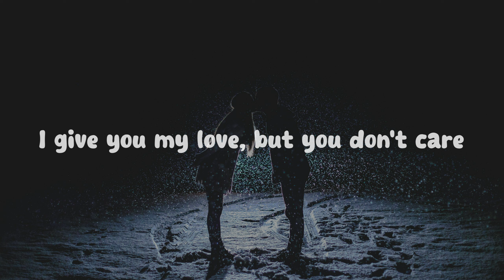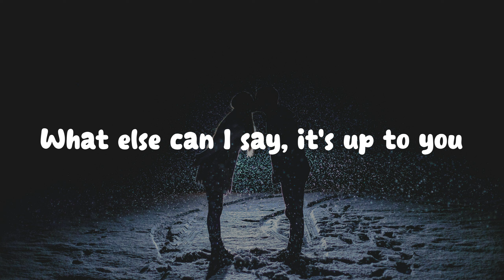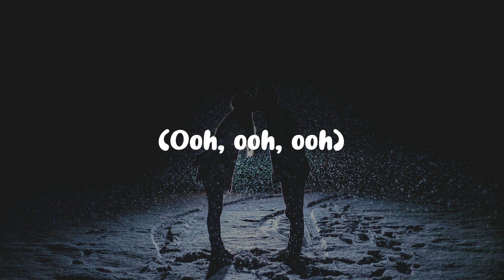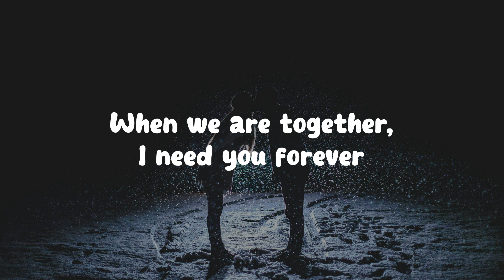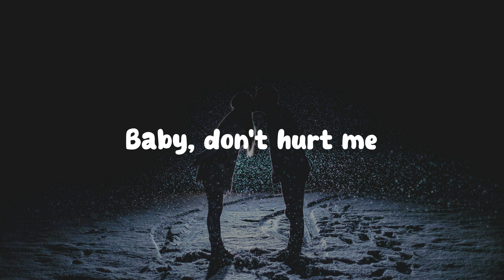Haddaway - What Is Love // Lyrics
🎤  Lyrics: Haddaway - What Is Love

Yeah, yeah

(Ooh, ooh)

I don't know why you're not there
So what is right?
And what is wrong?
Gimme a sign

(Whoa, whoa, whoa, whoa, oh-whoa, whoa, ohh, ooh)

Oh, I don't know, what can I do?

I want no other, no other lover
This is our life, our time
When we are together, I need you forever

Yeah

(Huh-huh, huh-huh)

(Huh-huh, huh-huh)